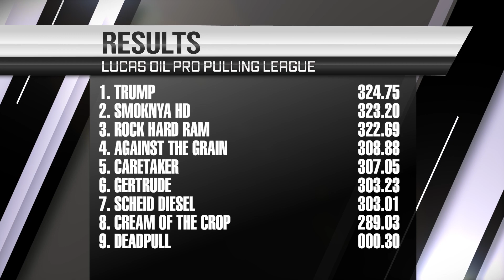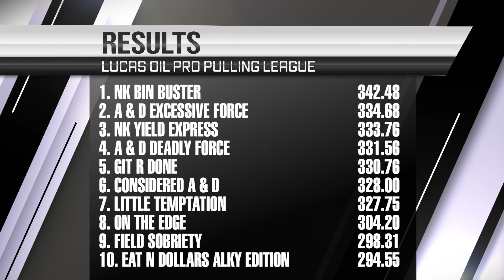Tractor & Truck Pulling 2021: SSD4wd Trucks & Lt Super Stocks pulling at the Hillsboro Charity Pull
Hillsboro Charity Pull
Hillsboro, WI

Super Stock Diesel 4wd Trucks: (00:00)
Light Weight Super Stocks: (06:15)